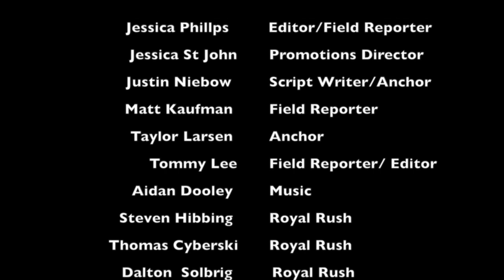Eagle Eye News March 20 Broadcast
Eagle Eye News March 20, 2015